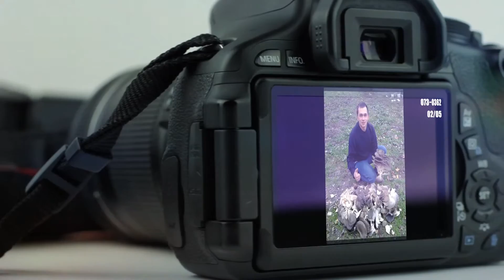Фотоальбом - Тихая охота №073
Белые грибы, Полтавская область Автор: Александр
Вешенка 30 кг., Днепропетровская область Автор: Валерий
Белый гриб, с. Жиричи, Ратновский р-н, Волынская область Автор: Евгений
Красноголовец, г. Луцк, Волынская область Автор: Алла
Дождевики, с. Гужовка, Ичнянский р-н, Черниговская область Автор: Фастовец Руслана